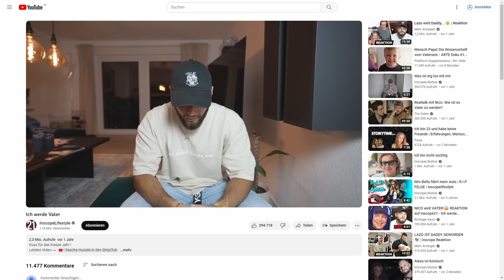TORNADO um 9 Uhr Morgens & danach BESOFFEN ins Gym! (mit AMAR)